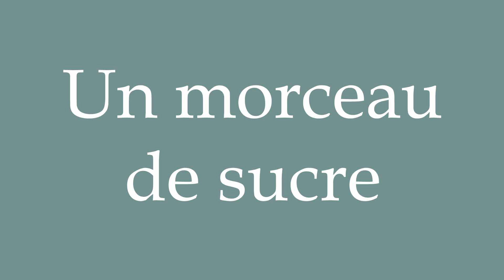How to Pronounce ''Un morceau de sucre'' (A lump of sugar) Correctly in French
Learn how to say and properly pronounce ''Un morceau de sucre'' in French with this short pronunciation tutorial.